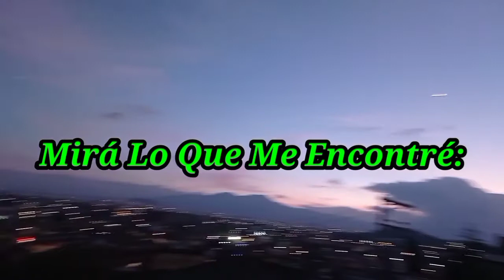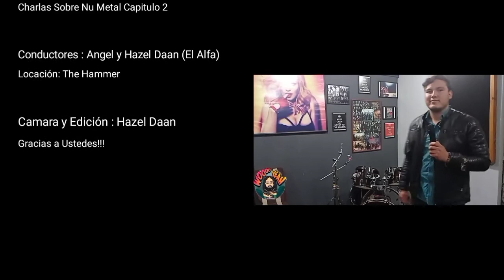Charla Sobre Nu Metal (Capitulo 2)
Amigos Charlamos en The Hammer con Angel
Es chevere charlar con un invitado canta autor y guitarrista Amig@s del canal ya saben, estuvimos de nuevo charlando sobre un genero musical que a todos nos gusta, metalheads es sobre el Nu Metal (Capitulo 2), dejen sus bandas favoritas en la descripción  . a uds cual subgénero del metal o rock les gustaría que charlemos la otra capsula
Charla sobre Crossover: